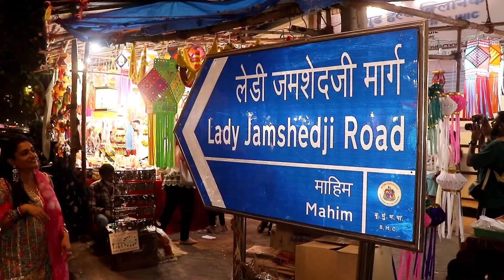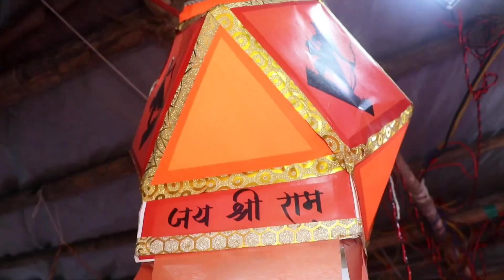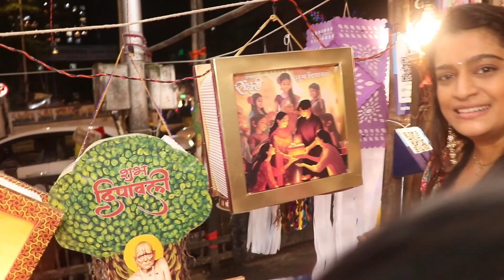Ekta Jain Kandil Gali